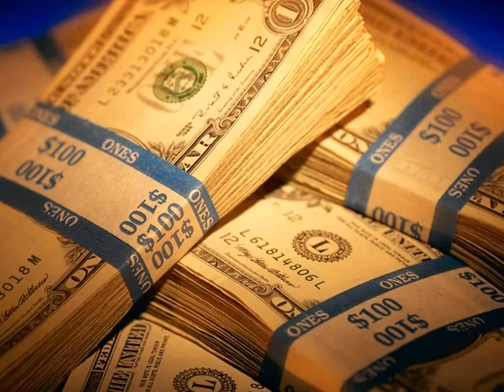monoey right photo video